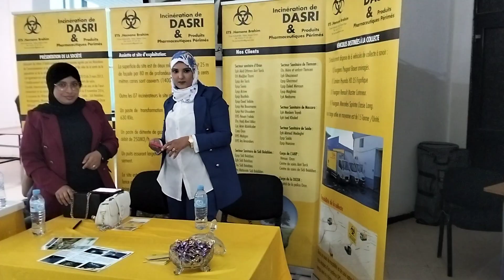اليوم الوطني الثالث لصدلانية بولاية عين تموشنت 07_05_2023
الصيد لانية  ولاية عين تموشنت
رئيس_المرصاد_الوطني للمجتمع المدني
السيد نورالدين_بن_براهم بالمكتبة الولائية للمطالعة
اليوم_الوطني_الثالث_لصيدلية_بعين_تموشنت 06_05_2023